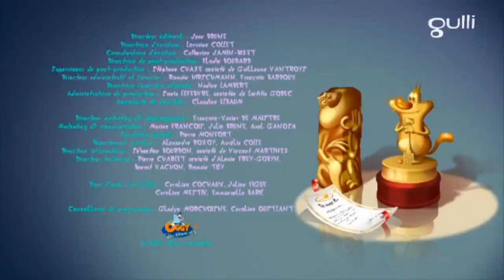Oggy and The Cockroaches ⭐️ Season 6 ⭐️ Thunder Oggy ⭐️ Full HD New